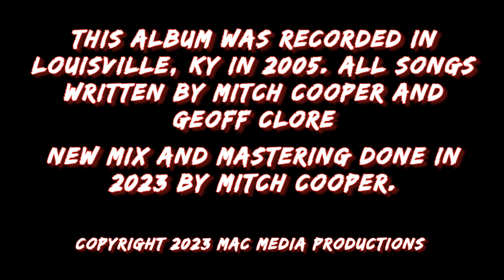Midnight30-Take Me Away | From Trapped in the Basement Album 2023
Artist-Midnight30
Album-Trapped in the Basement
Track-Take Me Away

Lyrics

verse 1

I'm levitating in my mind
But I feel I’m glued to the floor
You take advantage of me Everytime
I feel like you don't care anymore
Stuck on, what I should do
All I know is that I only wanted you

Chorus
Anyday, Everyway, Today
Please take me away, with, you

Verse 2
It's frustrating in my heart
Just to be with you
It always tears, me apart
When you do those things that you do
Stuck here, all alone
All I know is that I only wanna go home

Solo

Repeat Chorus
outro

Lyrics by Mitch Cooper
Music composed by Mitch Cooper and Geoff Clore.

Trapped in the closet was originally recorded in the spring of 2004 in the Basement of the house we were living in. The fact that the raw audio tracks sound as good as they do is amazing.  The equipment we used to make this record was very much jerry-rigged.  Our drummer work at a local musical instrument shop, so he was able to borrow a small 12 track mixer and drum Microphones for his drums. So, I set up all of the drum mics into the mixer and with a set of headphones, I leveled and panned left and right all the drums to their desired position.  once I had a good leveled mix on the drums,  I ran 2 1/4" aux cables for the stereo output from the mixer and ran that into channels 7 and 8 on our PA head we had. Then, I plugged the bass guitar into channel 6.  channels 4 and 5 were for mine and Geoffs guitars and channels 1 and 2 our vocal Microphones.  From the PA head I ran a single stereo aux cable out to my Sony minidisk recorder.  we had one test run to check levels and then I pressed record and we kicked out the whole album pretty much in one take.
Then this year I decided to pull out those recordings and clean them up.  That's what this version is, enjoy!